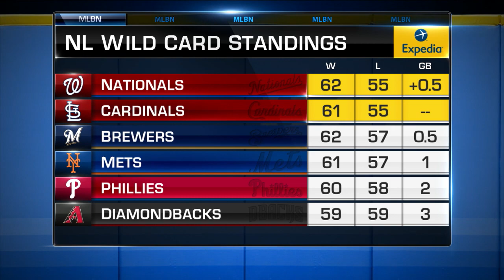MLB Tonight: Harold Takes Over the Control Room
Harold Reynolds takes over the control room, while Sean Casey and Greg Amsinger swap roles as MLB Tonight Host and Analyst.